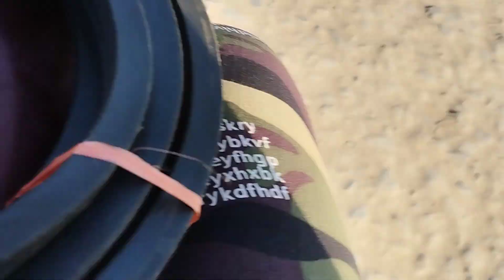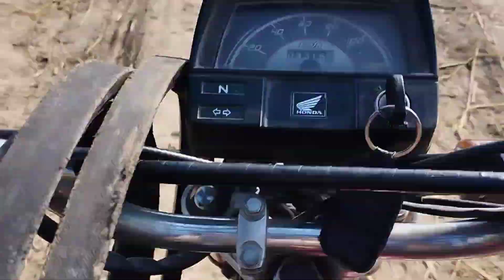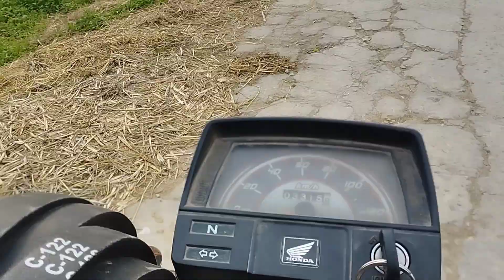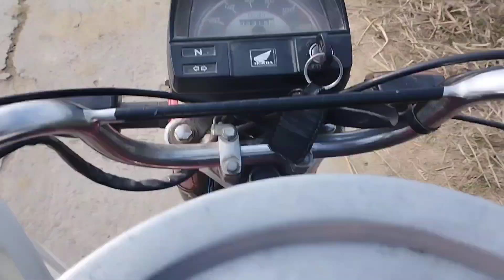Kiss khushii ma Deg bani